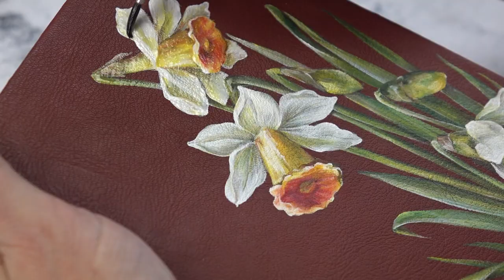Расписываем обложку ежедневника. Рисуем нарциссы акриловыми красками ТАИР.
Декорируем простой ежедневник красивыми весенними цветами! Красивый и уникальный декор,  который будет поднимать настроение каждый раз, когда вы будете записывать свои планы и идеи :)